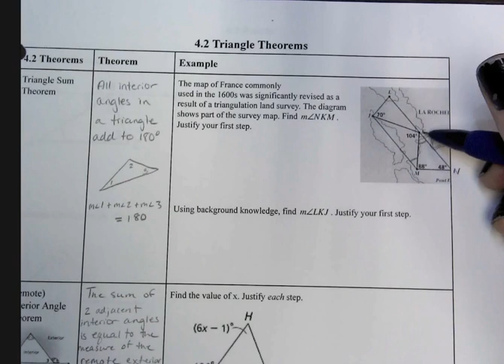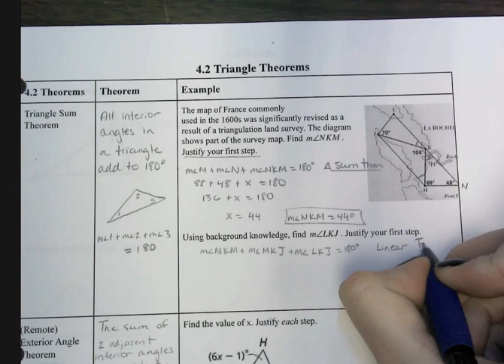Geometry: 4.2 Triangle Theorems - Spanish Voiceover (Teoremas del triángulo)